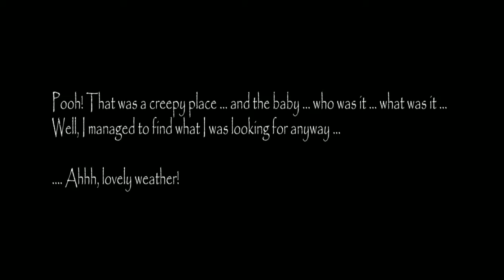I’m playing Slendrina: Asylum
I found the baby